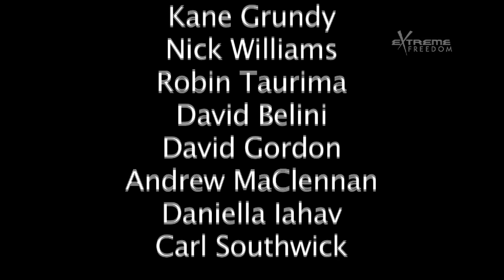Spearfishing White Island Feb 12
Spearfishing the remote volcanic island in the Bay of Plenty New Zealand - White Island.